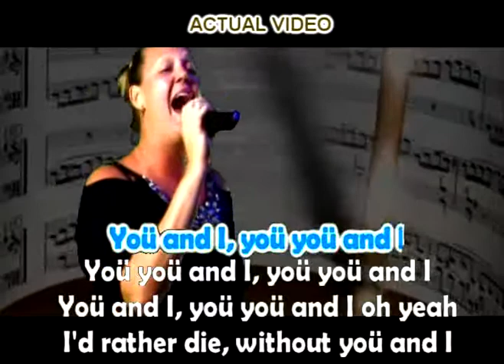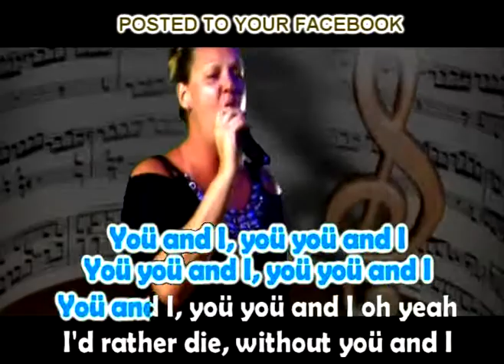JESSICA M LIVE @ PD'S PLACE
Jessica M recorded in Gainesville, Texas 2105 Interstate 35 on east frontage rd.exit 499 just north of Rt. 82. Every Thursday at 9pm see your online host Rex Rizz who was featured in a major article online: The link is below from BuzzFeed.Com